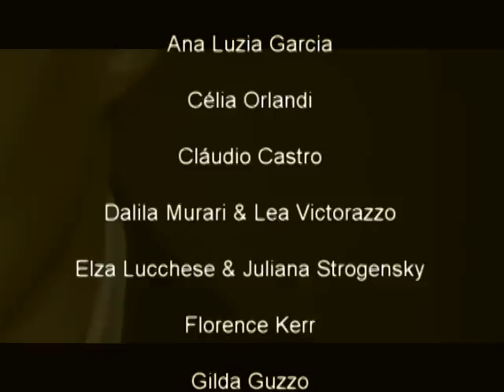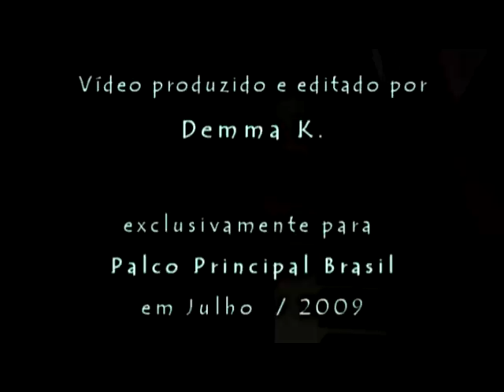O "Grupo de Pianistas" comemorando seus 59 anos de idade.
O Grupo de Pianistas, surgiu no dia 28 de junho de 1950, desde então elas tem se encontrado qunizenalmente para tocar e dividir a alegria de viver com a música. O Palco Principal Brasil registrou a festa de 59 anos deste grupo paulistano e algums monetos das apresentações.

(mais)